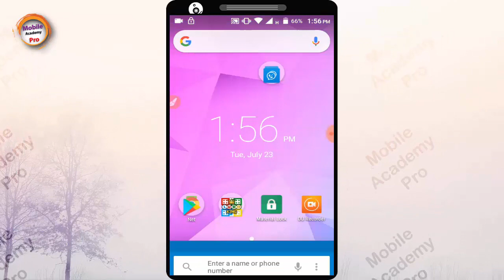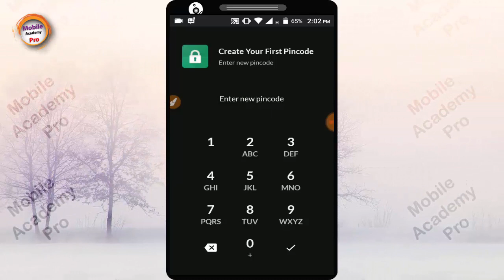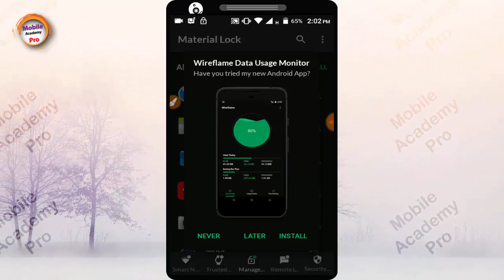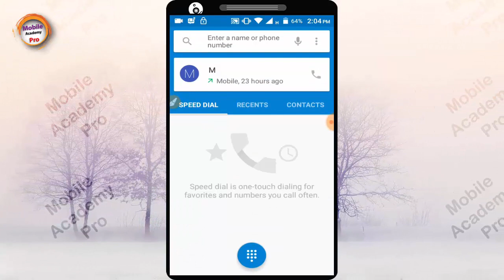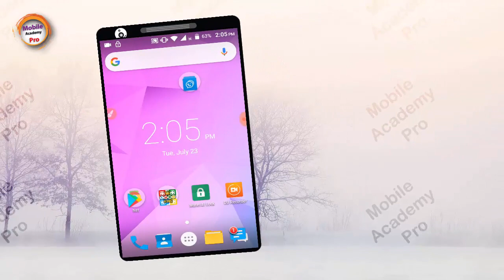SMS দিয়ে যে কারো মোবাইল লক করে দিন​। SMS Lock Apps. sms lock android.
SMS দিয়ে যে কারো মোবাইল লক করে দিন​। SMS Lock Apps.